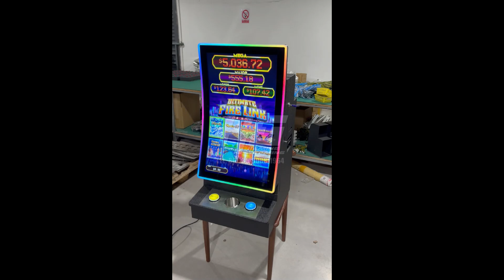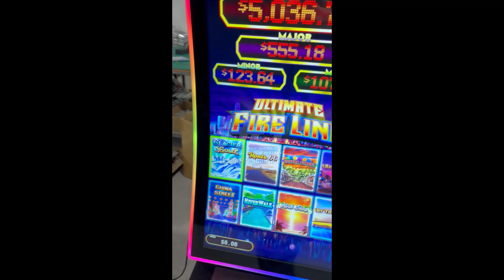The Latest 23.6" 27" 32" Vertical Fusion Skill Slot Cabinet,Mini Screen Casino Slot Game Machine